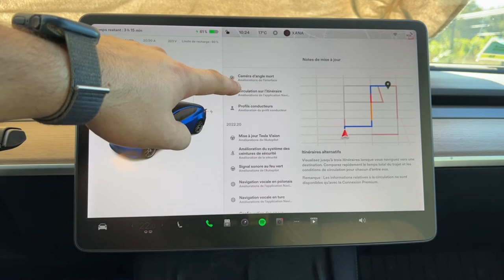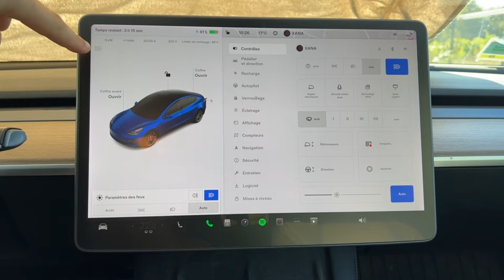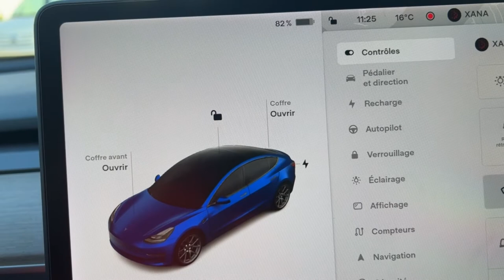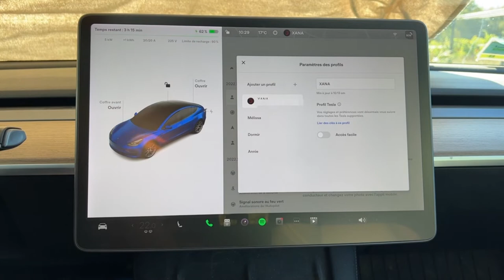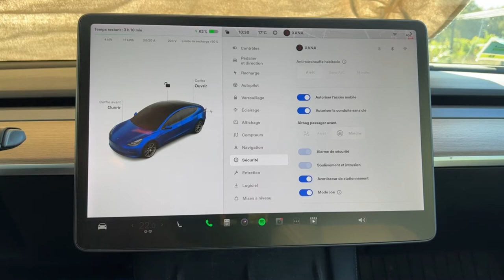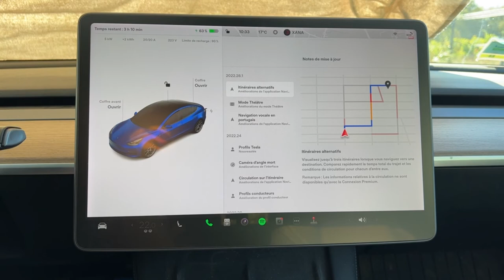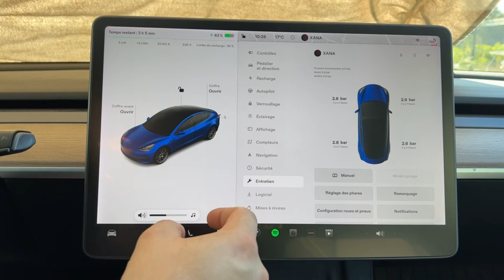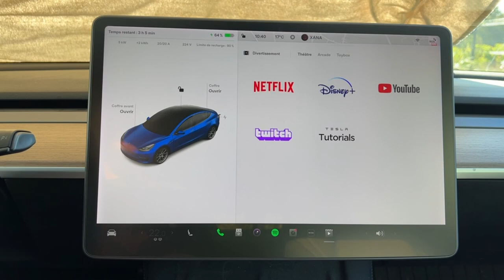Tesla Mise à jour 2022.24 et 2022.28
Dans cette vidéo les mises à jour .24 et .28